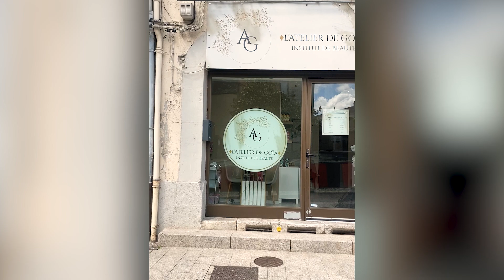Atelier de Goïa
Un institut de Beauté intime et cosy en centre ville de Saint-gaudens